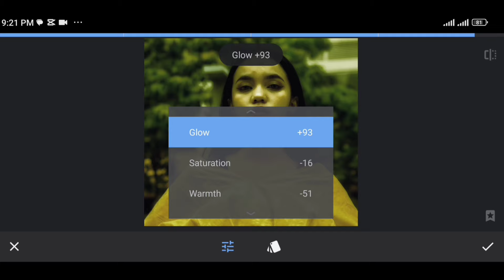1Minute Photo Edit | Snapseed Image Editing Tutorial Step by Step Edit Tech #500